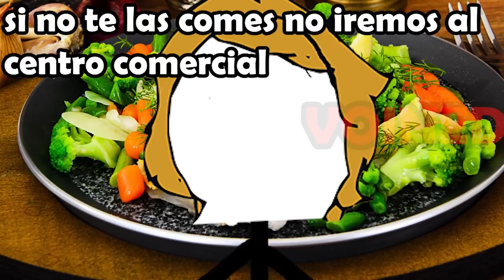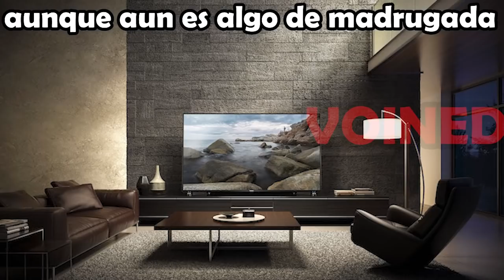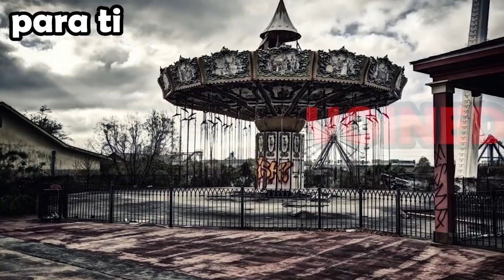DEJAME EN PAZ!!! /VOIDMEMES 24 /VOINED